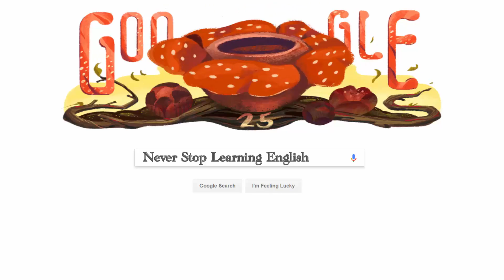Learn English Listening Skills - How to understand native English speakers Short Story 284